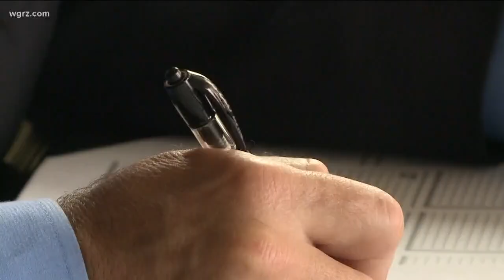Erie County Accused Of Not Protecting Workers